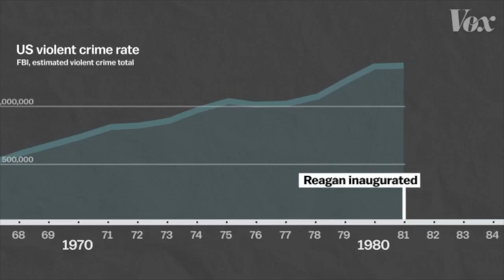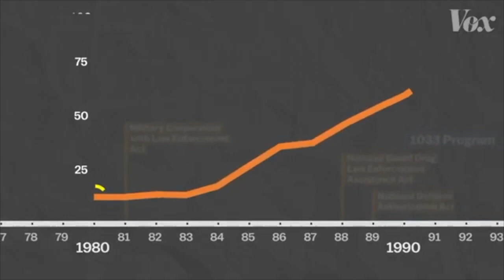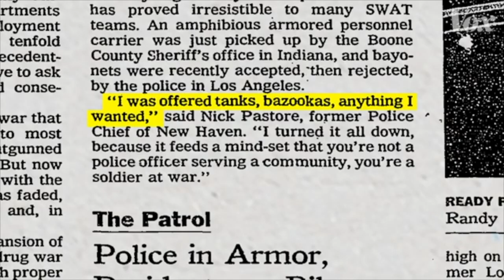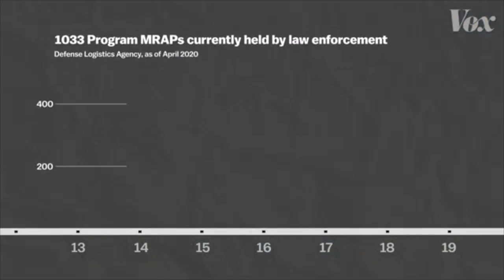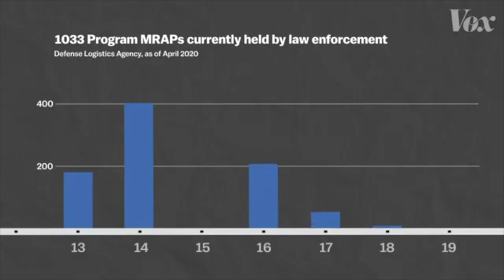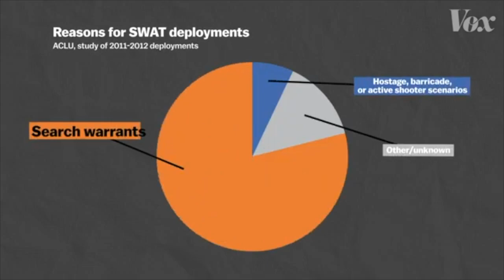Protocols of Zion #7.1, 7.2 Fulfilled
Here is the full text of 7.1 & 7.2, for reference:
Protocol No. 7
1. The intensification of armaments, the increase of police forces - are all essential for the completion of the aforementioned plans. What we have to get at is that there should be in all the States of the world, besides ourselves, only the masses of the proletariat, a few millionaires devoted to our interests, police and soldiers.
2. Throughout all Europe, and by means of relations with Europe, in other continents also, we must create ferments, discords and hostility. Therein we gain a double advantage. In the first place we keep in check all countries, for they will know that we have the power whenever we like to create disorders or to restore order. All these countries are accustomed to see in us an indispensable force of coercion.
– Protocols of the Learned Elders of Zion

Special thanks to Vice and Ryan Dawson of ANC Report, who have contributed videos here, unbeknownst to them. Also, I own no rights to Will.I.Am and Britney Spears's Scream and Shout.